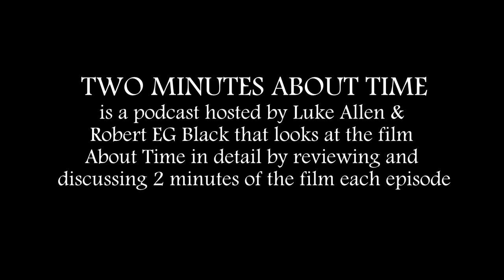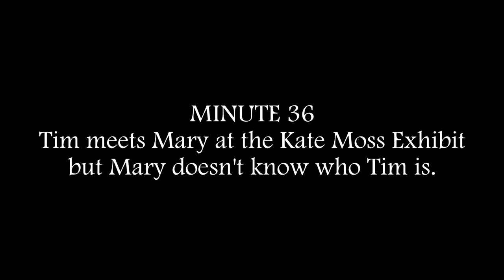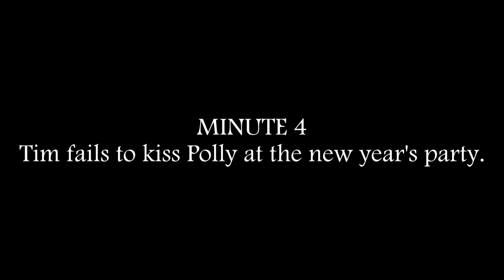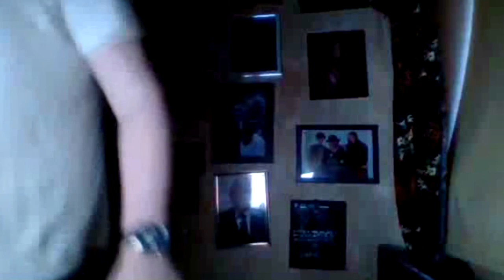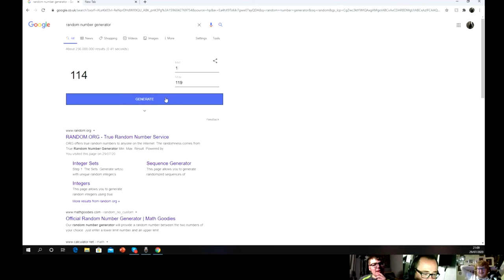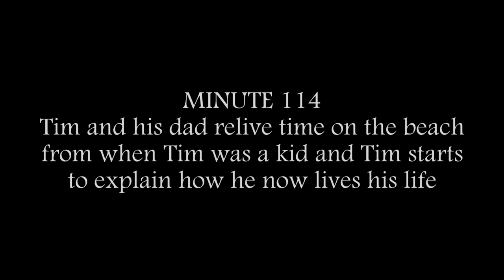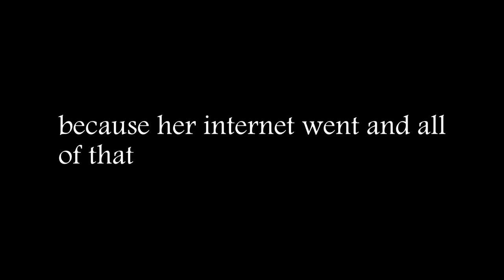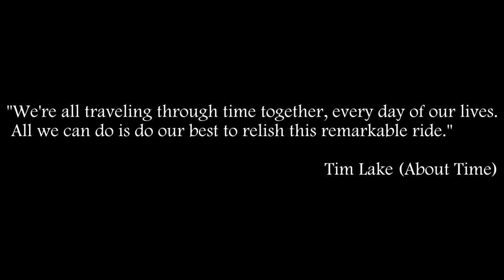Random Minutes (VIDEO SPECIAL) | Two Minutes About Time (73)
This episode contains moderate sex references.

Two Minutes About Time is a podcast hosted by Luke Allen and Robert E.G. Black that looks at the Richard Curtis film, About Time, in detail by analysing it 2 minutes at a time. This is a special video episode of the show that features a plethora of former guests who've been on the show as they get sent random minutes from the film and have to analyse them with no preparation whatsoever. The guests are actress Helen Mae Austin, podcasters Curtis Bloes, Johann Joseph and Bryon Lockhart, filmmaker Reece Ord and actress Katie Proctor.